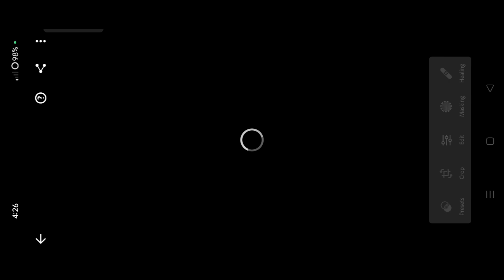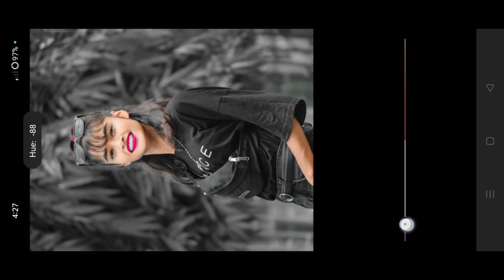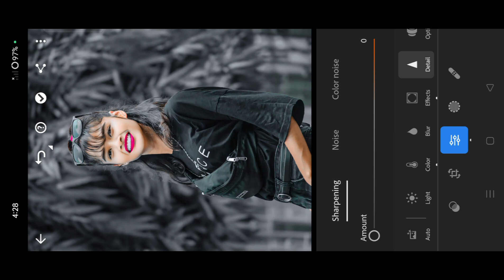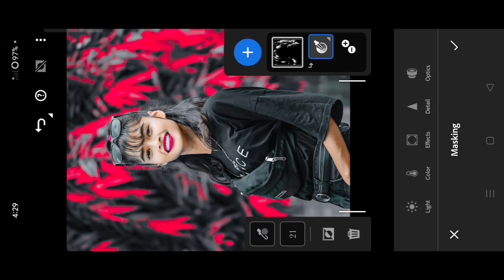Lnstagram ka Trending Nagpurj photo Editing 2024 lYejjow Grey Effect Lightroom photo Editing shymal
Lnstagram ka Trending Nagpurj photo Editing 2024 l Yejjow Grey Effect Lightroom photo Editing l shymal